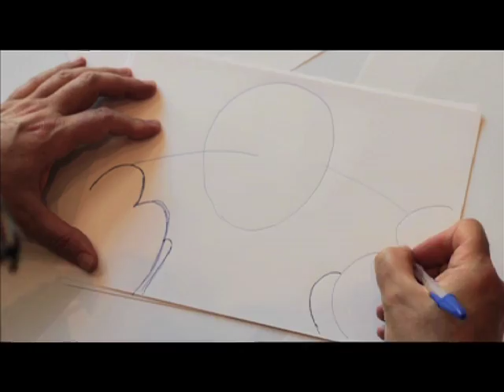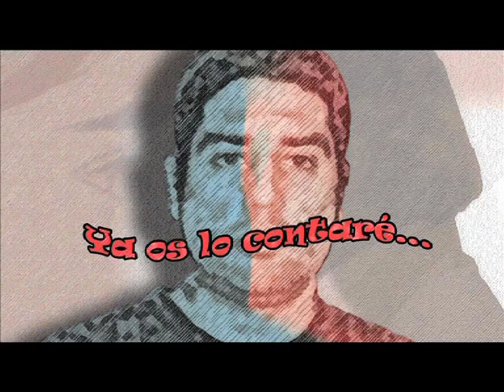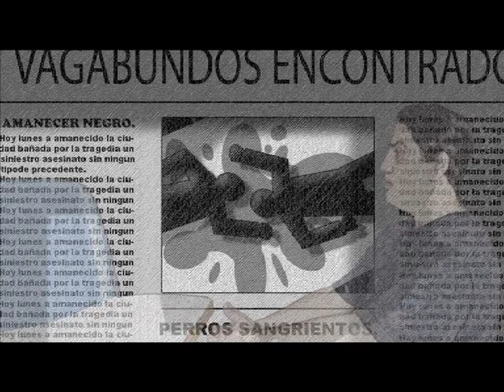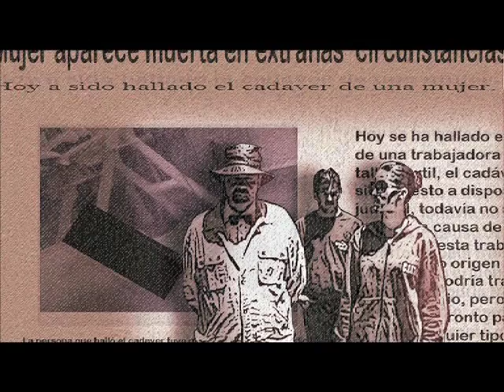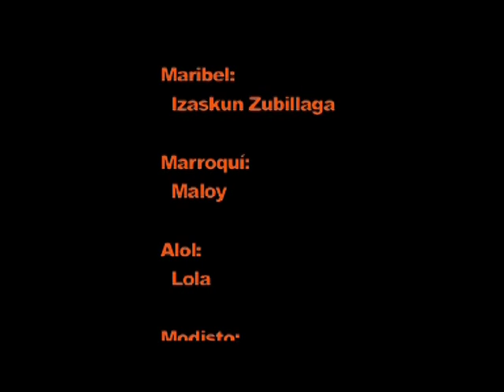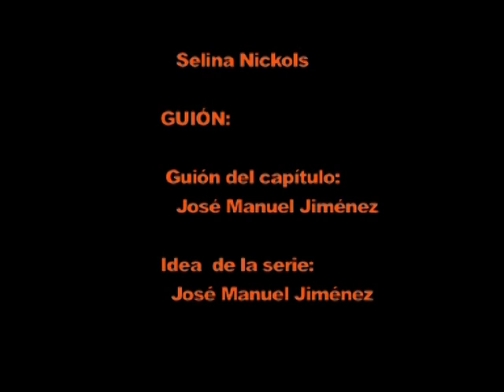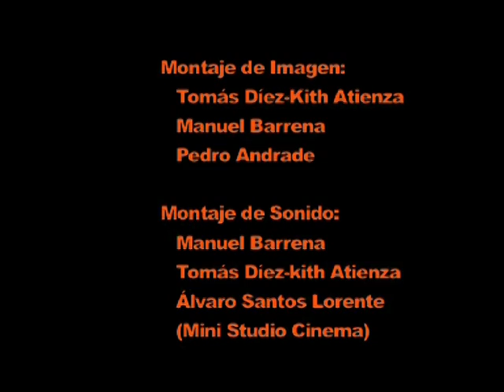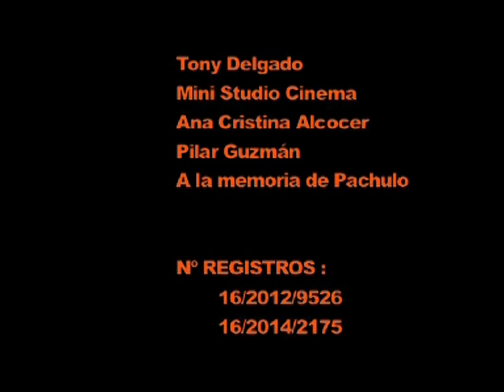Vivir y Morir en Madrid 4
Serie no recomendada a menores de 18 años.
Maribel les cuenta a Hector e Iván su procedencia.